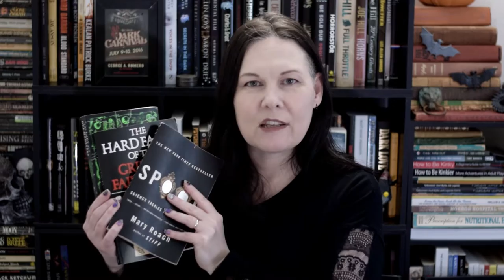The Nonfiction Booktube Tag - Horror Edition!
These are certainly Typical Books.

Tag Questions
1. How much nonfiction do you read?
2. What kind of nonfiction videos do you make/do you WANT to make on Booktube?
3. What’s your favorite sub-genre of nonfiction?
4. Do you have a favorite nonfiction book?
5. What do you think keeps people from wanting to read more nonfiction?
6. Why do you like nonfiction?
7. What’s a nonfiction book you read because of Booktube?
8. What’s the best nonfiction book you’ve read lately?
9. What are some of your nonfiction reading goals?
10. What’s your advice for incorporating more nonfiction into your reading diet?
BONUS: Give some recommendations of nonfiction Booktube channels that you love!

Tag Answers
1. How much nonfiction do you read?
At least one book a month, sometimes more

2. What kind of nonfiction videos do you make/do you WANT to make on Booktube?
More true crime, and more writers craft books

3. What’s your favorite sub-genre of nonfiction?
Bio and true crime

4. Do you have a favorite nonfiction book?
Helter Skelter by Vincent Bugliosi

5. What do you think keeps people from wanting to read more nonfiction?
Holdovers from school perhaps, or the idea that it offers no escapism

6. Why do you like nonfiction?
It offers as much as fiction and more with secondary or tertiary reading links

7. What’s a nonfiction book you read because of Booktube?
Story by Robert McKee

8. What’s the best nonfiction book you’ve read lately?
Behind the Horror by Lee Mellor

9. What are some of your nonfiction reading goals?
More modern true crime since most of what i have is encyclopedic or old.

10. What’s your advice for incorporating more nonfiction into your reading diet?
Consider the true stories behind your favourite films and books and read the associated biographies. Reading about the history of your area may prove as fascinating as events like the Franklin Expedition or Titanic.

Triumphal Reads
Roseanna Sunley - Business Book Reviews
Bookish

Books mentioned:

Danse Macabre by Stephen King
On Writing by Stephen King
The Universe in a Single Atom by the Dalai Lama
Everything you Know About God is Wrong edited by Russ kick
The Professor in the Cage by Jonathan Gotshall
Rue Morgue magazine
Ottawa Notre Dame Cemetery by Jean-Yves Pelletier
Spook by Mary Roach
The Dream and the Underworld by James Hillman
Ghost Towns of Ontario by Ron Brown
The Hard Facts of the Grimm's Fairy Tales by Maria Tatar
The Lady and her Monsters by Rosanne Montillo
Helter Skelter by Vincent Bugliosi and Curt Gentry

I have a story in Local Haunts! The Booktube Anthology!